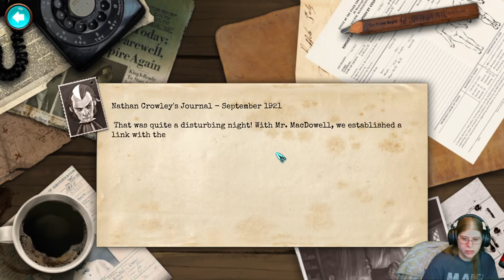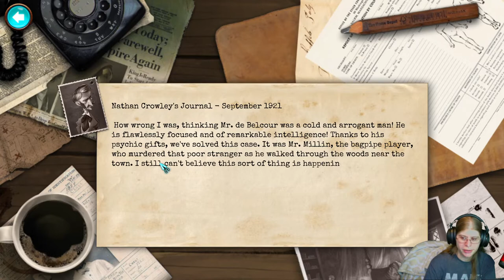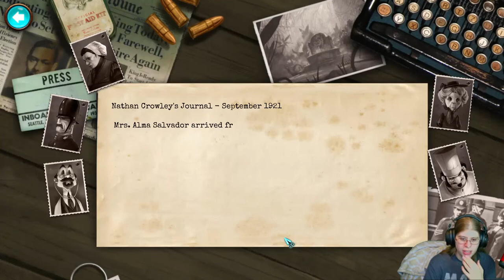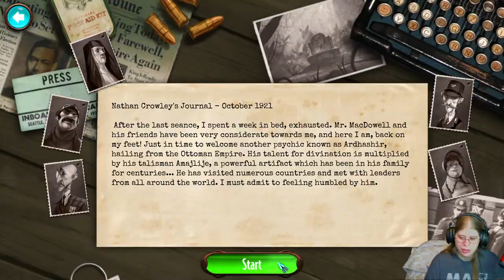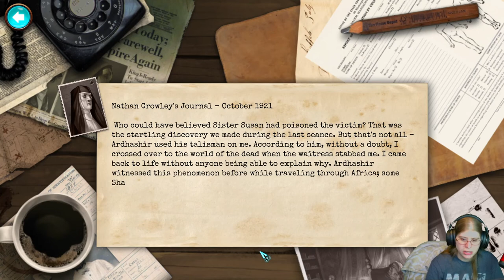Finding Killers Helping Ghosts [Mysterium 1]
Mysterium is a cooperative board game designed by Oleksandr Nevskiy and Oleg Sidorenko. It blends aspects of murder mystery games and card-based guessing games. Where there is a ghost that gives clues and psychics gues the killer, place, and weapon based on dream cards.